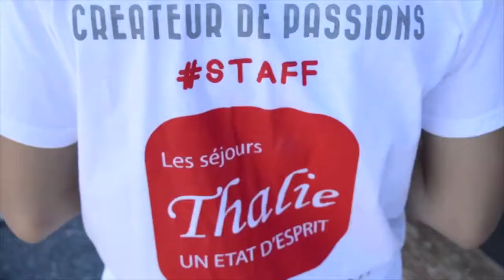COLONIE LA VIE D'ARTISTE 7 - 10 ANS | THALIE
Découvrez nos colonies dessin, manga, danse, théâtre et chant !

Une colonie de vacances pour les petits passionnés, en Normandie, à 1h de Paris. Pendant les 7 jours de cette colonie - stage, les enfants pourront choisir une discipline artistique entre le théâtre, le chant, la danse, le dessin et le manga. Ce sera l'occasion de découvrir de nouveaux amis, passionnés eux aussi ! Ils vivront tous ensemble une aventure passionnante jusqu'à la représentation finale !
Bienvenue dans l’aventure « La vie d'artiste » !

I N S T A G R A M et T W I T T E R ⇢ @sejoursthalie

Qui sommes-nous ? Thalie, un organisme de séjours de vacances artistiques
Que faisons-nous ? Des séjours dans toute la France pour enfants et adolescents de 7 à 17 ans
Notre spécificité ? Les encadrants des ateliers artistiques sont tous des professionnels, diplômés dans leur domaine
Comment s'inscrire ? Sur notre site ou au 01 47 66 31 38.

Copyright
▹ VIDÉO PAR THALIE
▹ PRODUCTION ET MONTAGE THALIE